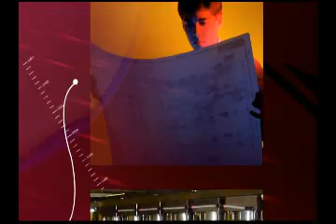Precision, Large Format (G-48") Jig Grinding Services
For almost a century, Apex Tool Works has been a master of manufacturing's toughest challenges... including close-tolerance jig grinding on the largest scale...including up to 24 x 48 inches.

• Two Moore G48 jig grinders operated by veteran grinding specialists
• Tolerances of two-tenths with respect to size and location... in even toughest tool steels and carbides
• Surface finishes so accurate that customers find they can reduce or eliminate polishing!